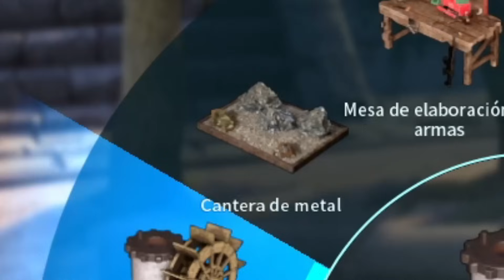EL MEJOR LUGAR PARA VIVIR!! #66 | PALWORLD